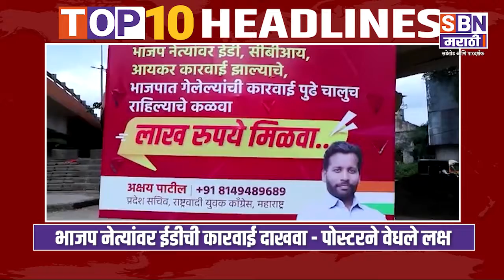SBN MARATHI TOP TEN HEADLINES :- 02- August -2022